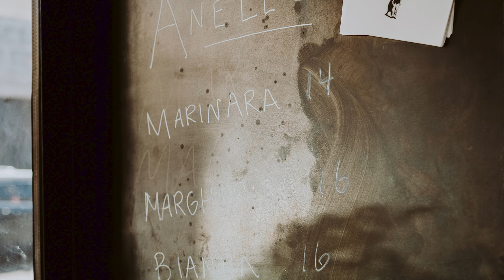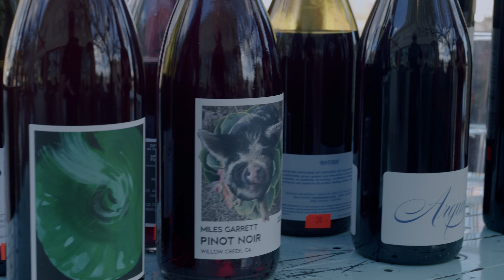TWITF // EP 2 : EE ALL @ BRUNCH, CLIMATE CHANGE WINE, SLACK DINING, PIZZA POETRY, CELEB IMPRESSIONS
OMG. CLEAR YOUR SCHEDULE TO WATCH THIS EPISODE and thank us later! This week on THIS WEEK IN TUCSON FOODIE we are talking about the new Sonoran bagels at Barrio Bread, brunch at Blue Front, pasta pop up at Penelope obviously done with a Christopher Walken impression, getting new jobs at the City of Gastronomy, Pizza Poetry for Anello, how WINES are effected by CLIMATE CHANGE with natural wine pioneer Tony Coturri…Oh and did we mention WE CREATED A NEW FOOD SPORT CALLED SLACK DINING with Ari Shapiro, owner of Falora, Sidecar, and Beaut Burger? What the hell is Slack Dining? WATCH TO FIND OUT! This episode is a gut tickler, and not to be missed!

We are a new video series so we need your support!

To read more about the stories we reported on:

PASSING THE CLEAVER: AFTER 29 YEARS, JONATHAN'S CORK HAS NEW OWNERSHIP
TRAVEL + LEISURE LISTS TUCSON AS ONE OF THE 'BEST FOOD CITIES IN THE U.S.'
PITA JUNGLE TEAMS UP WITH THE ARIZONA NON-PROFIT 'WASTE NOT' ON NATIONAL PITA DAY (3/29)

BLUE FRONT IS LAUNCHING A NEW BRUNCH MENU ON THE WEEKENDS

PRODUCED BY: Tucson Foodie
WRITTEN AND DIRECTED BY: Feng-Feng Yeh and Shane Reiser
DIRECTOR OF PHOTOGRAPHY AND EDITING BY: Dalton Voss
SPECIAL THANK YOU TO: Ari Shapiro (You can get your own slack line to slack dine , Chef Devon Sanner & the Zio Peppe Team, Tony Coturri, Susan Sterns, and all the lovely people at 5 Points.